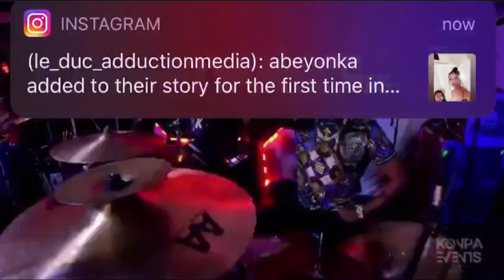men Kijan Richie ak Pipo Reponn moun kap pale Klass mal yo, Ann Gade 🎼🎼🎼